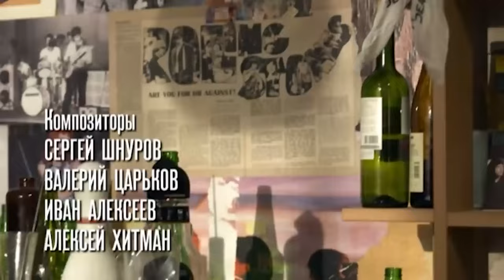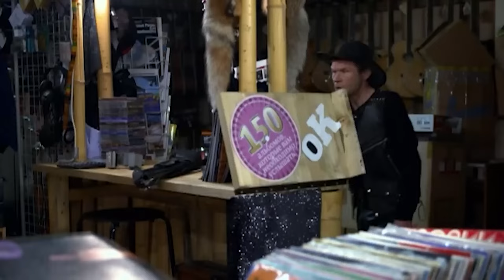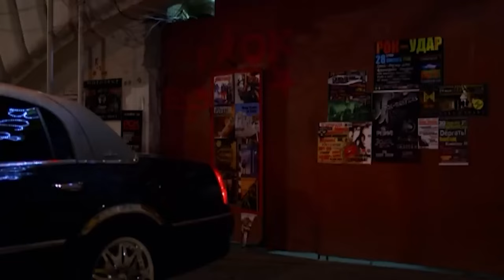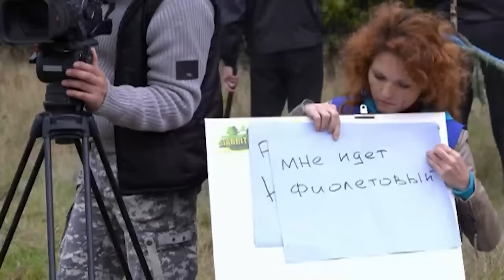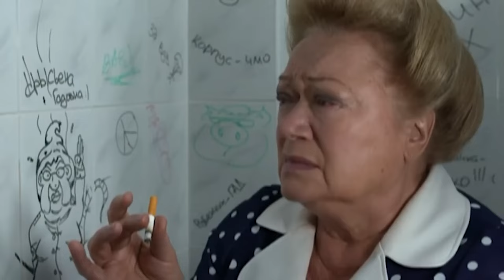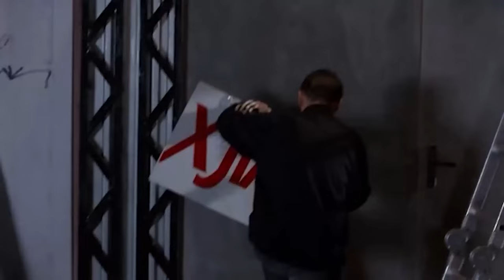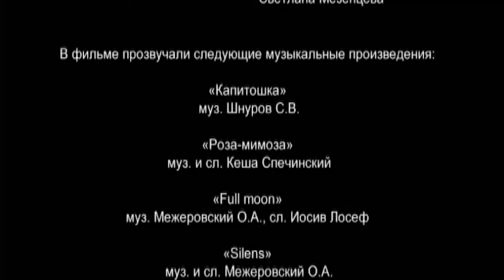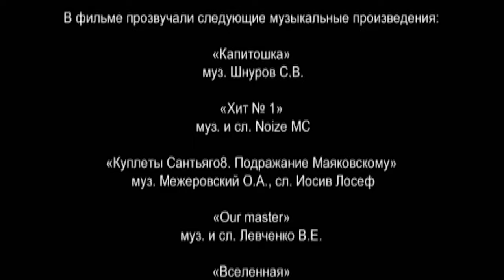👨‍👨‍👧‍👧 К НЕУДАЧЛЕВОМУ РОК-МУЗЫКАНТУ, НЕОЖИДАННО ПРИЕЗЖАЕТ БЫВШАЯ ЖЕНА! Детка. Фильм в HD.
🐶 Юля не уважает чужих правил, не подчиняется, ее приходится устраивать в школу, одевать, кормить и т.д. Помимо того, у отца с дочерью идеологические разногласия: она выступает за арэнби-группу и видит в стареющем рок-музыканте неудачника.